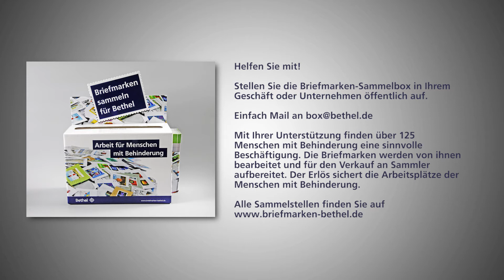Briefmarken für Bethel - Unsere Sammelbox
An vielen Orten in ganz Deutschland ist sie zu finden - die Briefmarken-Sammelbox von Bethel. Sicher gibt es auch eine offizielle Sammelstelle ganz in Ihrer Nähe:

Bitte unterstützen Sie unsere Arbeit - jede gespendete Marke sichert Arbeitsplätze für Menschen mit Behinderung.